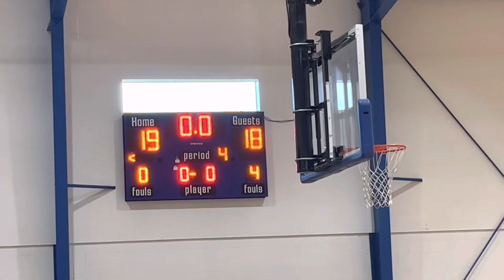Middle School Boys Basketball |Hifz Vs UAF |Hifz 26: UAF 21 |Hifz MS Boys Basketball won Against UAF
Middle School Boys Basketball Hifz Vs UAF
Ms Boys Basketball:Hifz vs UAF
Hifz won against UAF
26 Hifz : 21 UAF
Hifz Middle School Basketball Team won
Coach Br. Samir Gorge Mustafa
Coach Br Amir Mustafa
Gorge Mustafa
islamic society of tampa bay (istb)
gorge mustafar
hifz revision